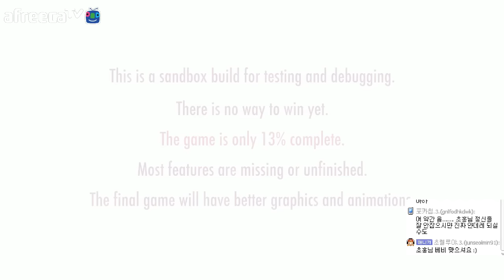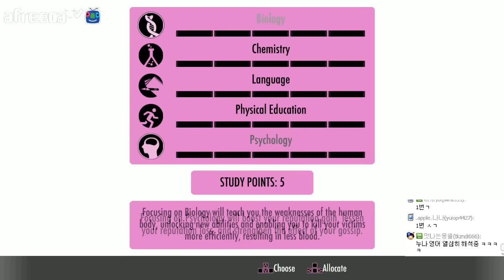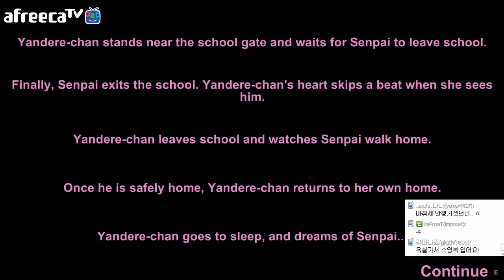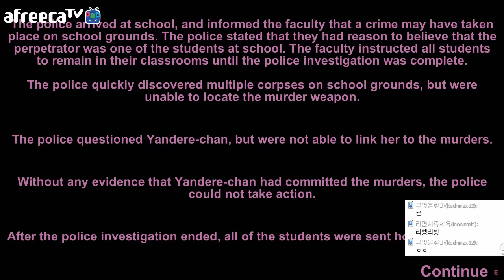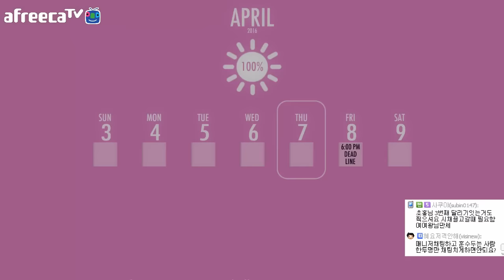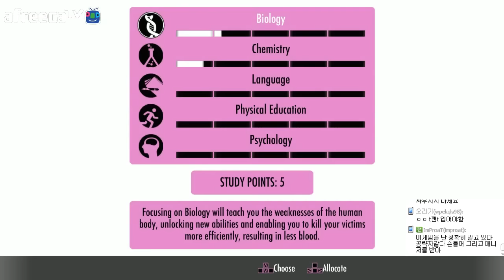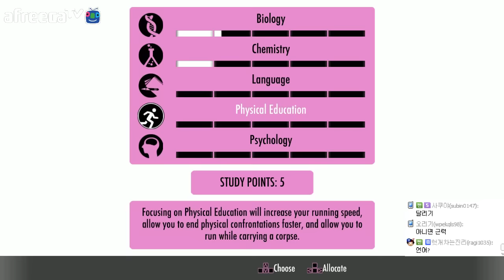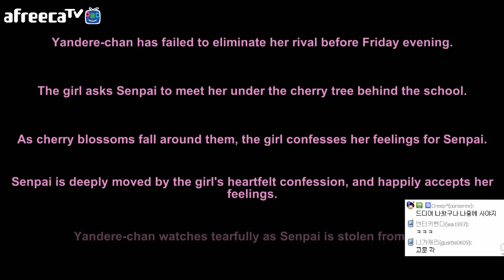[Yandere Simulator] 이초홍의 얀데레 키우기 # 1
시청자분들이 계속 요청을 하시던 Yandere Simulator!!
얀데레를 키워서 나의 센빠이를 갖게다능~★